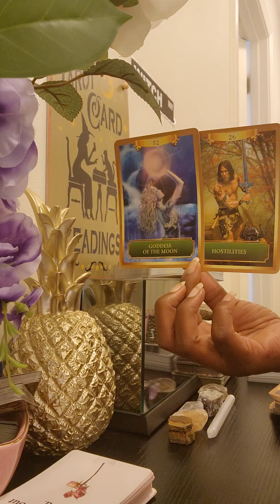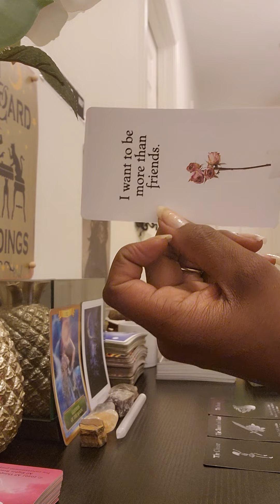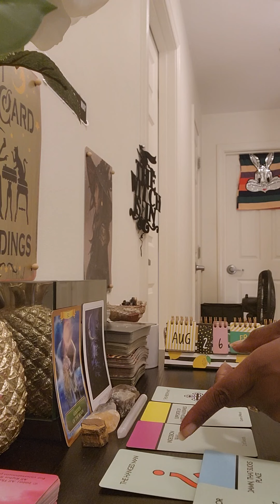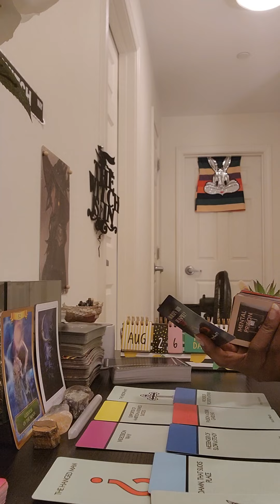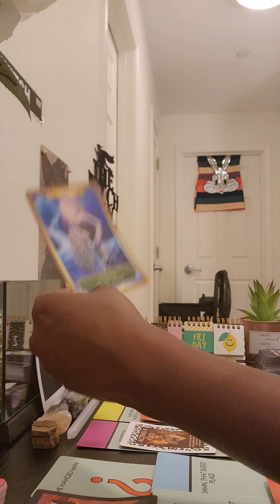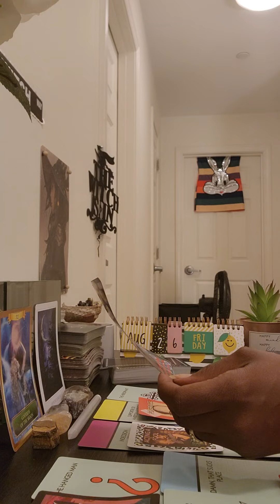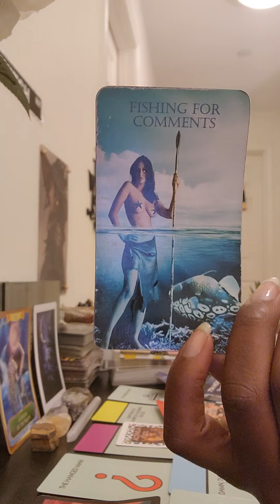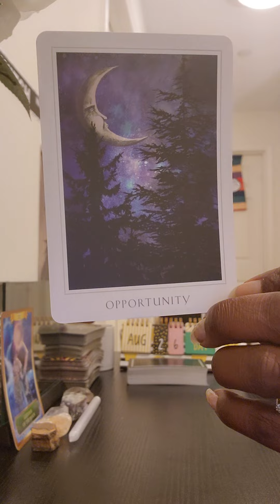Collective(All Signs) Weekend Aug 26-28: 🌕🔮🌕Someone's being hostile towards you b/c of ur Intuition🌙